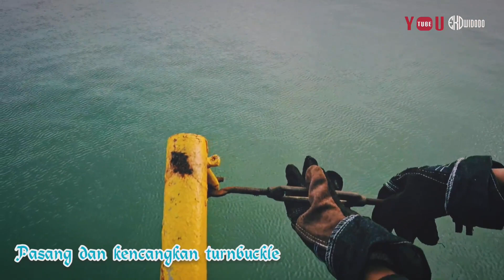Tutorial memasang razor wire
Razor wire atau kawat berduri d gunakan dan d pasang d sekitar akomodasi untuk pencegahan terjadinya perampokan